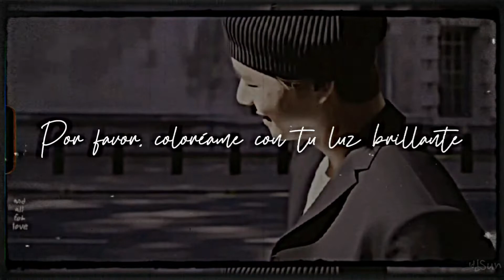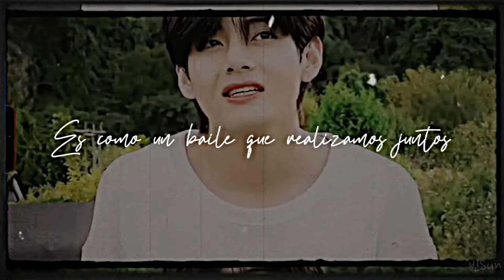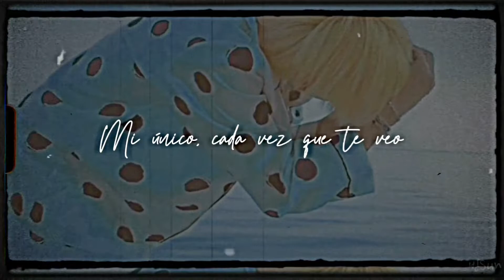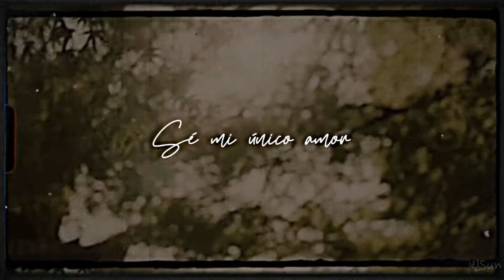Only ۵ Lee Hi「FMV」Taehyung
Hi ♡
Este video lo hice más que nada por el cumpleaños de Tae, aprovechando, desde que Lee Hi sacó está canción me recordó a él así que hice un video con el de fondo, espero les guste y gracias por seguir apoyando al canal, a todos los que se siguen suscribiendo y por seguir aquí.

Tenía mucho que no hacía un video largo y subirlo al canal, así que espero les agrade, nos vemos en la próxima •'-'•)و✧